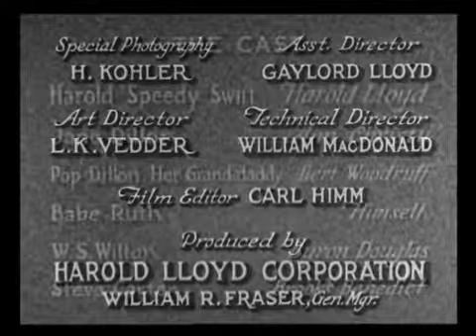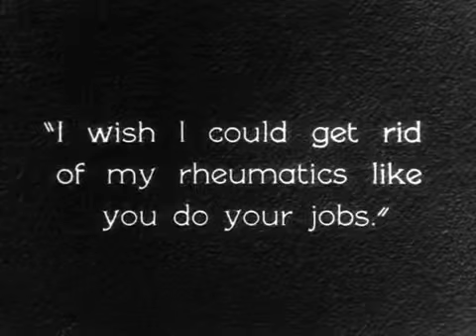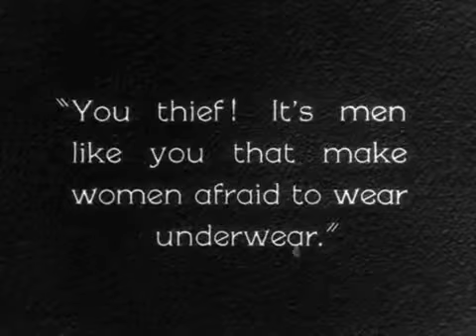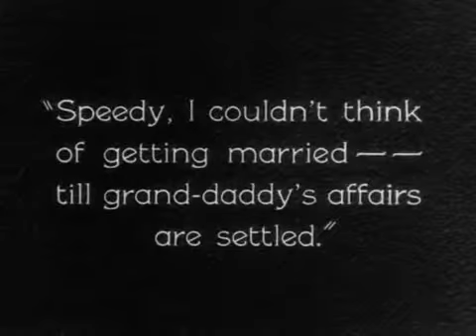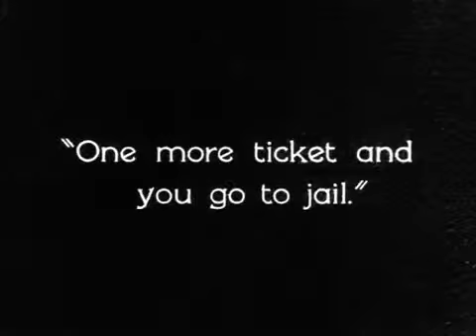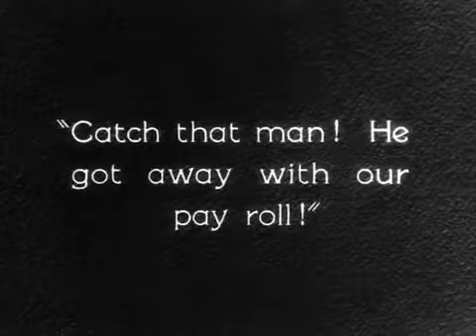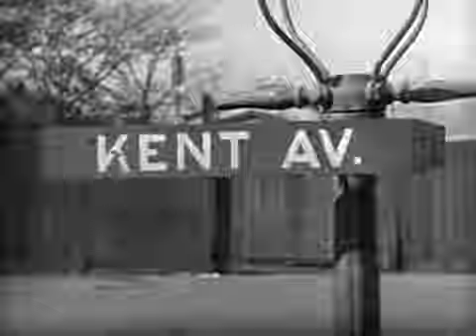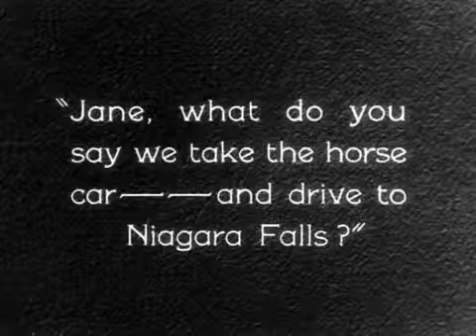SPEEDY 1928 - Harold Lloyd with Babe Ruth and Lou Gehrig cameos!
Speedy (1928) Harold Lloyd

Speedy is a 1928 American silent comedy film starring Harold Lloyd. The film stars famous comedian Harold Lloyd in the eponymous leading role. It was Lloyd's last silent film to be released in theatres.

The film was written by Albert DeMond (titles), John Grey (story), J.A. Howe (story), Lex Neal (story), and Howard Emmett Rogers(story) with uncredited assistance from Al Boasberg and Paul Girard Smith. The film was directed by Ted Wilde, the last silent film to be directed by him, and was shot in both Hollywood, and on location in New York City.

At the end of the scene where Speedy gives Babe Ruth a ride in his taxi, sharp-eyed viewers can look for an easily missed cameo appearance by Lou Gehrig, Ruth's famous New York Yankee teammate. Gehrig walks by the far side of Speedy's cab, looks directly at the camera through the taxi's window, and sticks out his tongue.[1] Gehrig is on screen for about three seconds. Ruth and Gehrig's teammate, Bob Meusel, is also seen in the film batting after Ruth hits a home run at the game Harold attends.[1] Meusel's at bat was not filmed for the movie but was taken from newsreel footage.